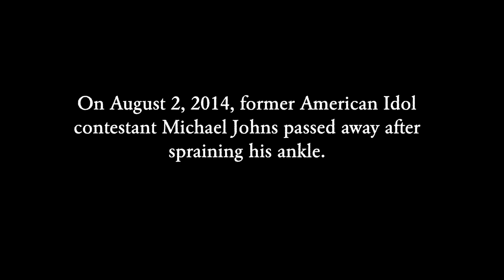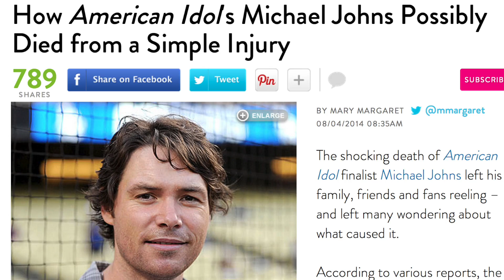Dr. Piazza - Injury and Thrombosis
Why did Michael Johns die after spraining his ankle? Dr. Piazza describes the severity of developing a blood clot after an injury, and how this can be prevented.